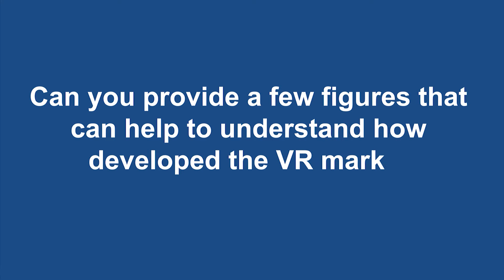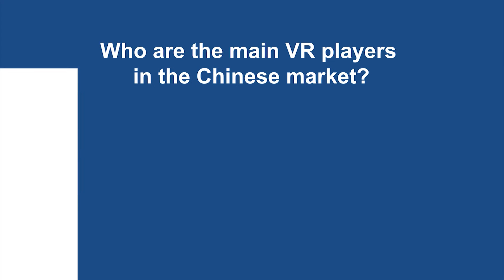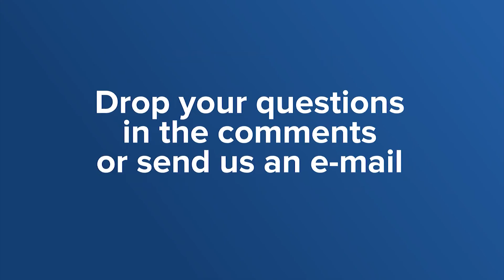Daxue Talks 95: The distance between China’s and global VR market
We invited Eloi Gerard from CrowsNest to introduce China’s VR market from these perspectives: maturity of the VR industry in China, competitive landscape, main technologies and industries which use VR technology.

Jump to questions:
0:00 Introduction
1:14 Can you provide a few figures that can help to understand how developed the VR market in China is?
4:01 Who are the main VR players in the Chinese market?
6:40 What is the main VR technology used in China?
8:59 In which sectors is VR technology most utilized in China?

What is Daxue Talks?
Daxue Talks, a China business vlog powered by daxue consulting, a china-based strategic market research company founded in 2010! With Daxue Talks, you will stay up to date with all the latest business updates in China. Every day, you will learn from china-based experts who share their knowledge about the Chinese market in 2-5 minutes.